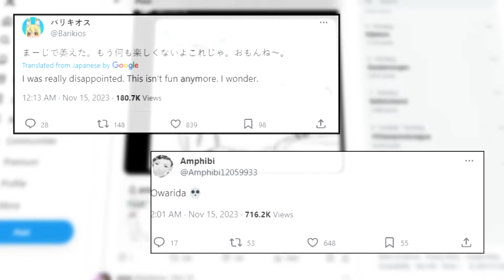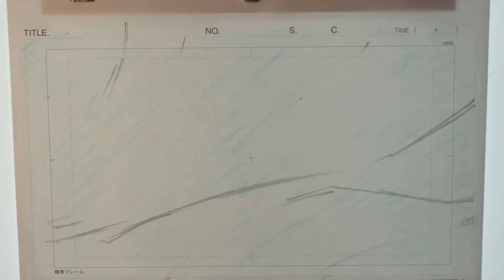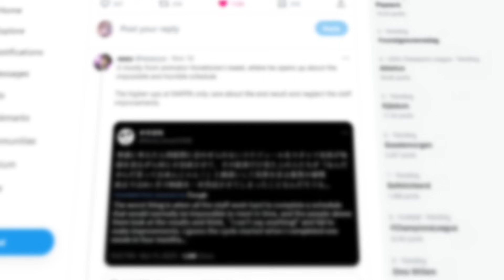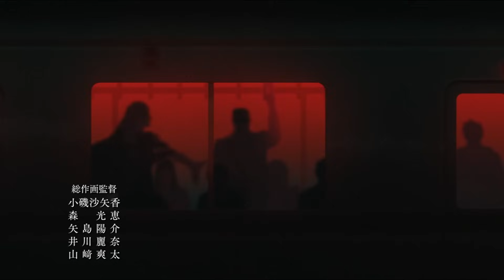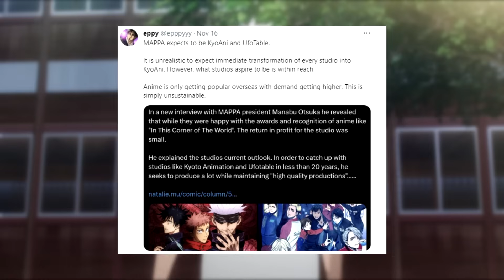MAPPA is Destroying Themselves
MAPPA's working conditions and managing has finally revealed itself. Animators are complaining on twitter about not having enough to finish an episode. Will MAPPA be finish after this and what will happen with jujutsu kaisen season 3 and chainsawman season 2 ?

00:00 - Intro
00:11 - Masao Maruyama's Trackrecord
00:41 - MAPPA''s bad managing
01:20 - Chainsaw/JJK Team
03:14 - Taking advantage of God of Highschool
03:44 - Attack On titan Team
04:36 - Animators Complaints
05:10 - Jujutsu Kaisen Hidden inventory Arc Production
05:43 - JJK Shibuya Arc Production
06:39 - Otsuka Said " Catching up with Kyoani and Ufotable
07:04 - Veteran animators only working on Movies
07:34 - MAPPA needs to change.